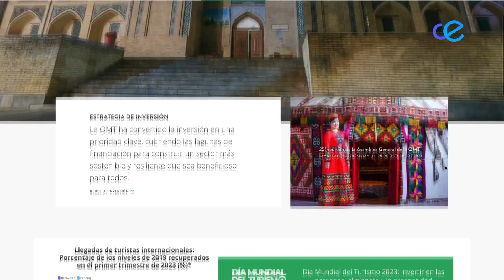Turismo celebra su día mundial con más de un millar de plazas en actividades gratuitas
Todo está dispuesto para celebrar el Día Mundial del Turismo. Ciudad y empresas del sector han preparado un atractivo programa de actividades gratuitas. El plazo de inscripción se ha abierto esta mañana. Los interesados deben consultar la web turismodeceuta.com. Se trata de una acción coordinada por Turismo en la que participan media docena de empresas del sector: El Desnarigado, Pumuky, Charter Ceuta, Burbujas, Ceuta Global Yachting y O’Natura Travel.